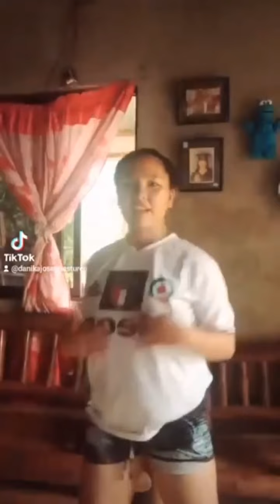MOTHER SON DAUGHTER TIKTOKERS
PRAKTIS